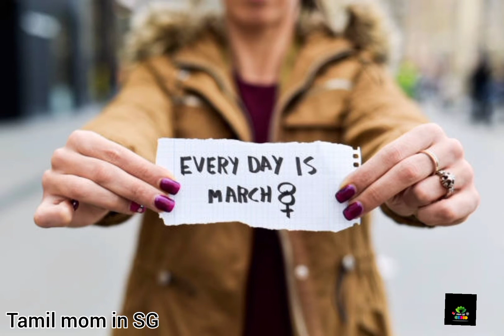Women's Day Status Video | Tamil mom in SG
Hi friends
Assalamu Alaikum
Happy Women's Day to all my friends and relatives

photos. com

womens day status video in tamil
womens day photos with quotes,
happy womens day photos

Lot's ofLove
Tamil mom in SG